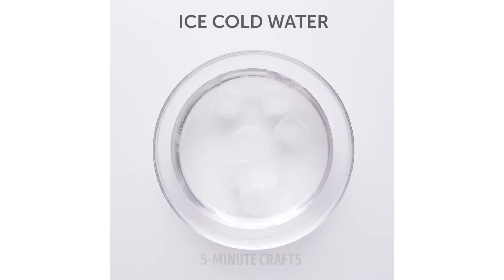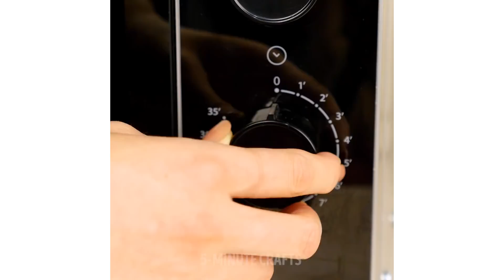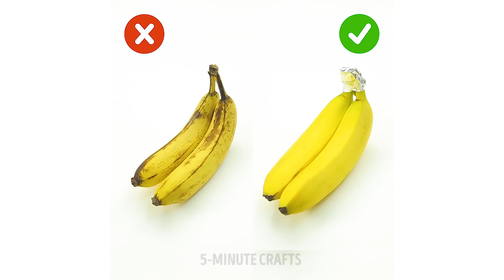22 UNBELIEVABLE COOKING HACKS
Wanna feel like a pro in the kitchen? Cook your favorite meal in no time? Then I highly recommend to watch this video! Find out how to peel and cut fruits and vegetables in the quickest way possible and how to prepare food for the cooking correctly! :)

I'll show you how to deal with flat champagne, egg cracks, make banana chocolate.

You're gonna love these decoration ideas! With these tricks you can turn any meal to a culinary masterpiece! And make any occasion in your house ten times brighter and cooler! Here we go! :)

TIMESTAMPS:

9:52 Emergency kitchen hacks
12:51 How to cut properly